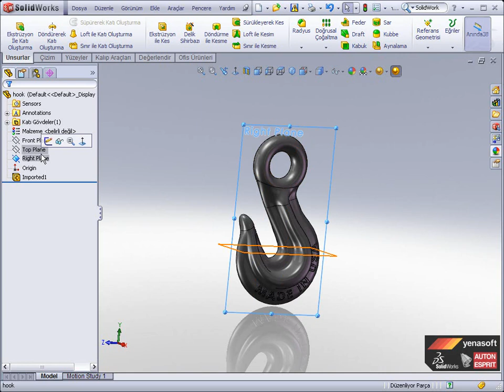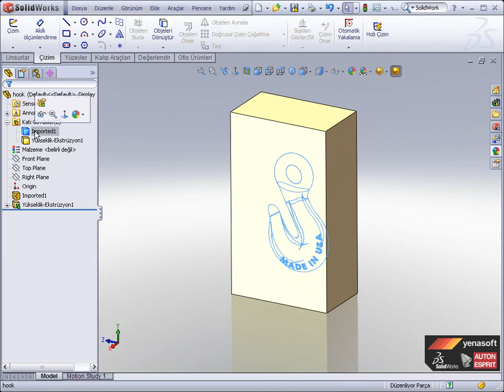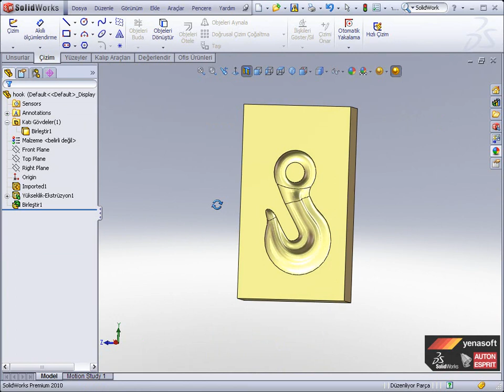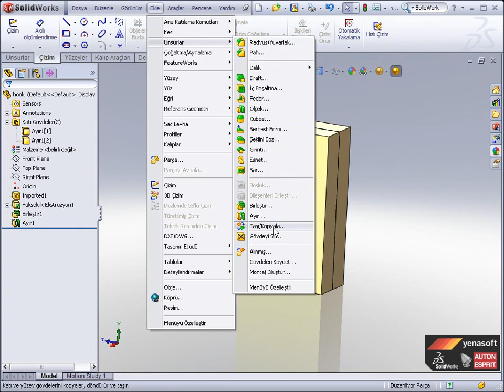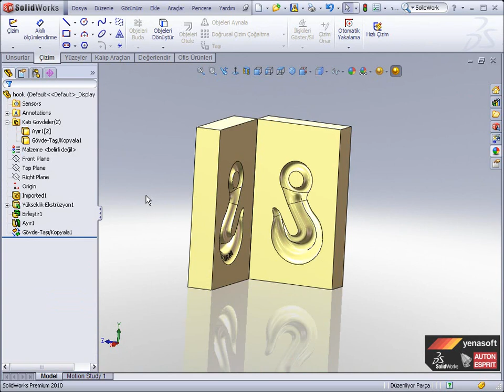29 birlestirkomutuilekaliplama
Style's Eğitim